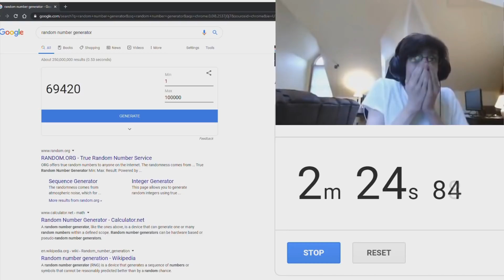69420 Google Number Generator (WORLD RECORD)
World record for 69420 RNG Speedrun (2:24:81)
Note: The RNG is from 1-100000